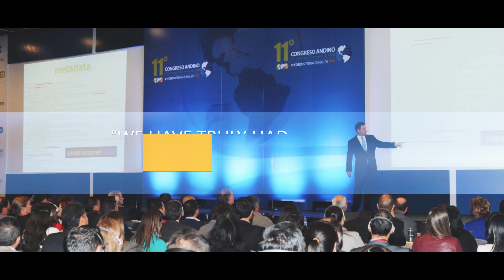Motivational Keynote Speaker Patrick Schwerdtfeger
Patrick Schwerdtfeger is a professional keynote speaker who covers technology trends like big data, artificial intelligence and blockchain.  This is a speaker demo highlight video to showcase his approach and experience in the field.

Patrick earns over 90% of his income in speaking fees.  He has been a full-time professional speaker since 2007 and has spoken at hundreds of conferences and conventions around the world.  His first topic was social media but he quickly expanded his focus to technology trends, of which social media was just one example.  Big data soon emerged as another disruptive technology trend, and that led directly to machine learning and predictive analytics.  Today, Patrick covers a wide variety of 'exponential technologies' at business events and corporate annual meetings.

Patrick writes his speeches with the same structure as a song, with verses, a chorus and a 'bridge' which is designed to challenge a conventionally held belief. In a song, this would be the guitar solo.  In Patrick's speeches, it's a 'surprising truth' that encourages attendees to challenge basic assumptions and think differently about their businesses.